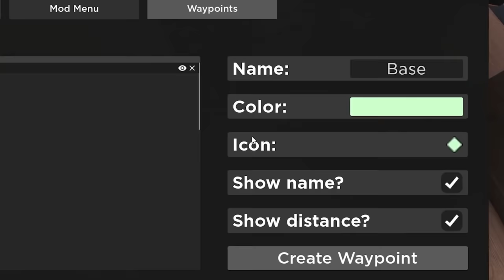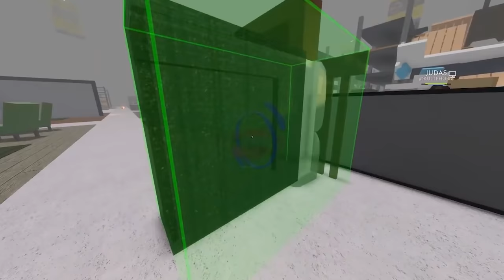BUILD TO SURVIVE THE KILLER WITH FRIENDS!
HILARIOUS SCP 3008 GAMEPLAY WITH FRIENDS! (PART 2) (READ BELOW)